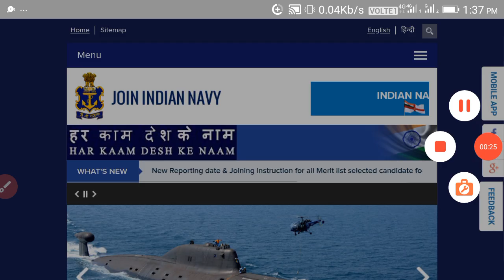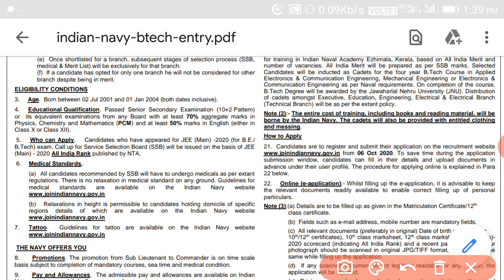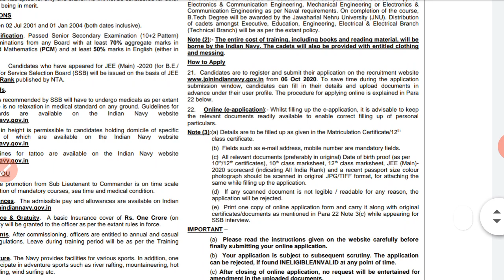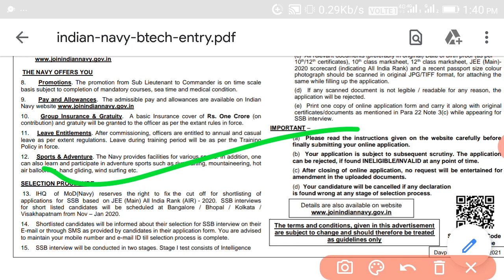NAVY 10 +2 BHARTI,NAVY NEW VACANCY 2020,NAVY 10 +2 B. TECH VACANCY,NAVY 10+2 ENTRY 2020,INDIAN NAVY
BEST TEST SERIES

➡️ Rakesh

*⃣*⃣PHYSICS SPEICAL *⃣*⃣
 By Dk  sir ( ENGLISH Medium)

Dear
Any help and queries join  group

➡️ Rakesh